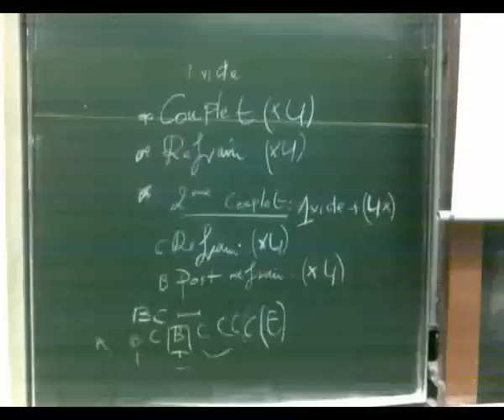Smells Like Teen Spirit - Nirvana (Speed Cover by Azthma - Reprise Nirvana par Azthma)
Smells Like Teen Spirit Cover (Originally by Nirvana) - Azthma
 - Speed tempo cover
- Reprise de Nirvana. Enregistrée à Montpellier - France.